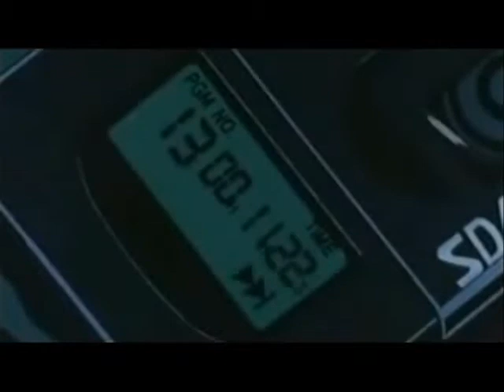Red To Black